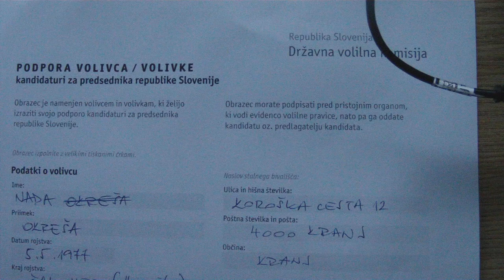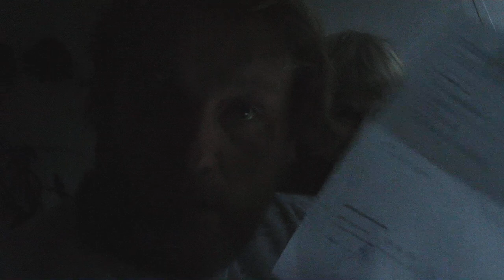Egidij Kozjek za dan 27 9 2017 razpisuje volitve za predsednika SLOVENIJE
Jutri je zadnji dan za prebuditev slovencev in slovenk iz hipnoze in kome!
marš vsi po svojo pravico na upravno enoto. volite sebe volite sebe, vzemite list in ga dajte doma na steno v okvir
KONEC JE, KONEC, KONEC, GAME OVER BUTASTI KOMUNISTI